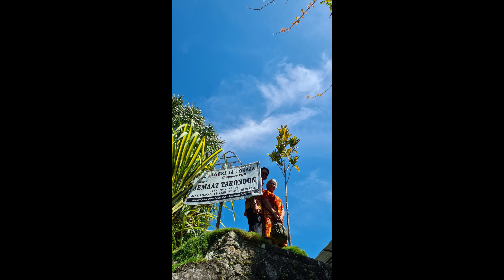Di Gereja Toraja jemaat Tarondon, Tiromanda, Awa', Makale Selatan, Juli 2023